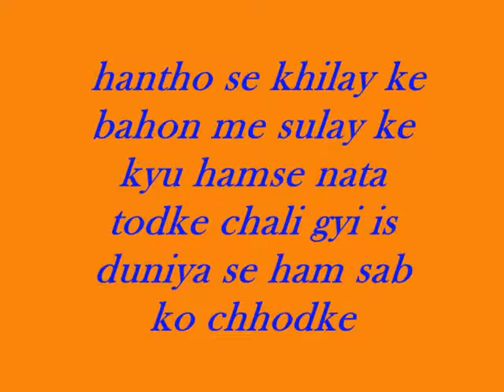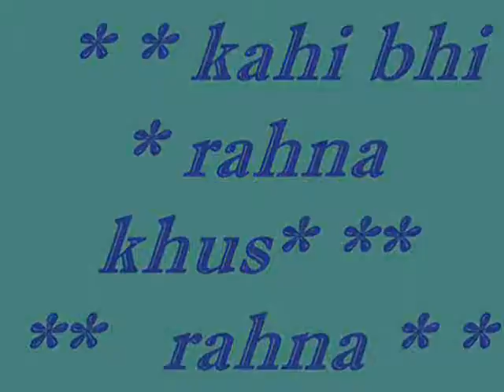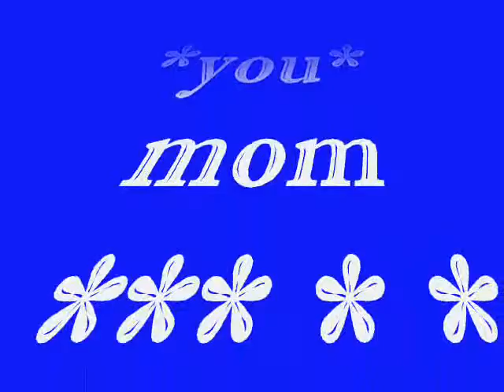i love mom